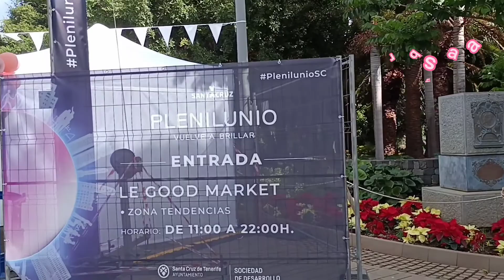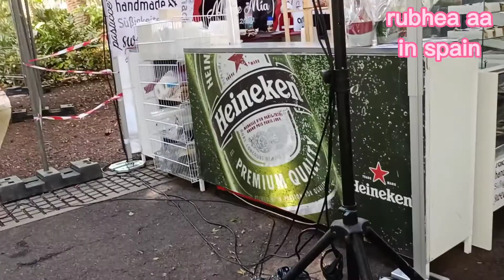Mercadillo en Plenilunio | Santa Cruz de Tenerife